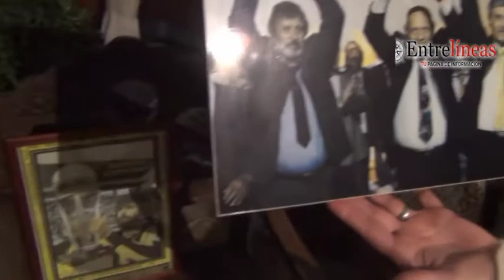ROCHA ENTRELINEAS PEÑAROL CAMPEON INTERCONTINENTAL 82, TESTIMONIOS DE INDIO OLIVERA Y JAIR